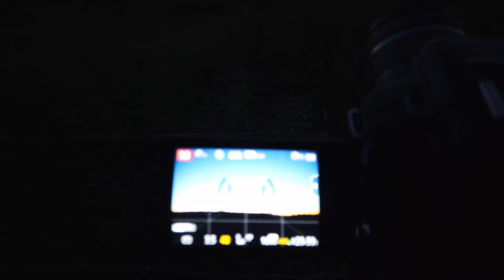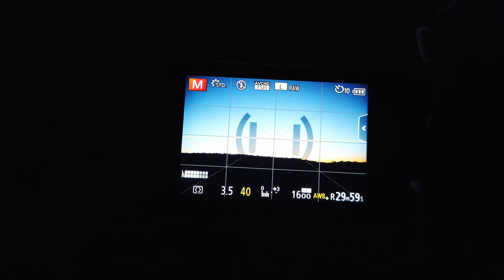Zorza polarna czy udana Jak gonić światło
Dzień Dobry :)
Jak ja uwielbiam gonić się ze światłem, a tak było. Lecz czego nie robi się dla Was :)